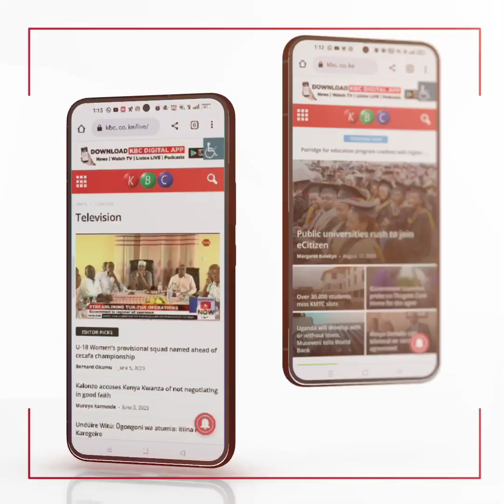KEMSA boss bags African Governance Award 2024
Andrew Mulwa, CEO of Kenya Medical Supplies Authority (KEMSA), has been confirmed as a winner of the African Governance Award and the Most Outstanding Medical Supplies Authority Across Africa at the 2024 African Governance Conference and Gala Award in Mauritius.